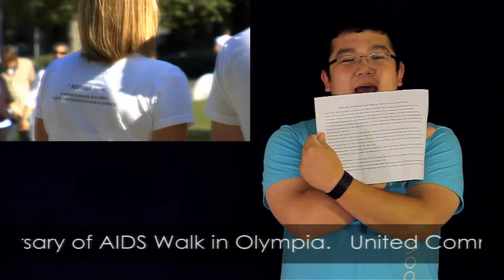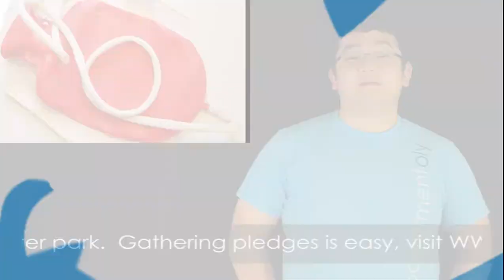Weekly Hook-up: August 28th - September 3rd